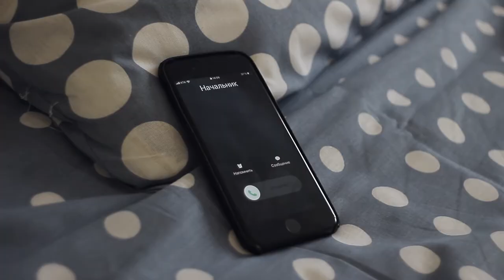Атмосфера со съемок клипа "Будильник" группы Red Guitar Pick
Мы убрали запись песни из видео и оставили оригинальные звуки со съемок! Возможно, это даже веселее самого клипа!